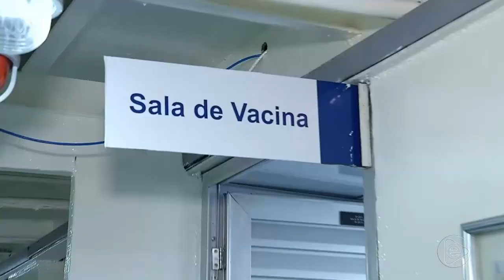Jornal Em Tempo (08.04.2019) 3º Bloco